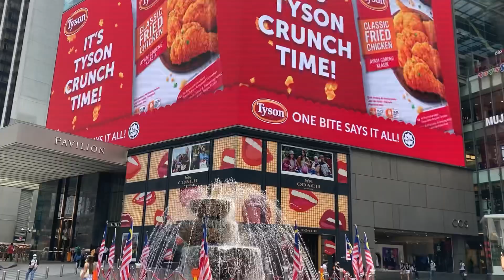「Pavilion KL」3D Show【eriマレーシア】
8月31日はMerdeka！
マレーシアの独立記念日です😆🇲🇾